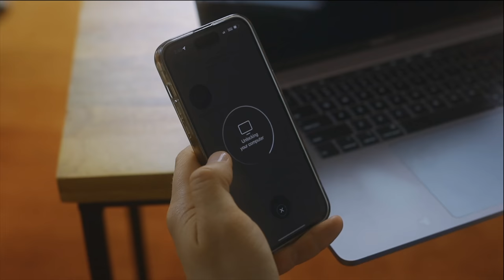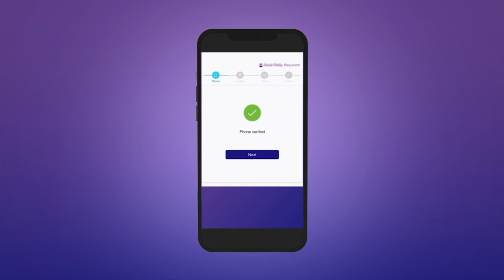Changing the Identity Security Game | HYPR's Next Chapter of Identity Assurance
HYPR is evolving from the pioneer of passwordless technology to a leader in Identity Assurance!

Founded in 2014, HYPR changed digital security with its innovative passwordless solution. Now, in 2024, HYPR is entering an exciting new chapter by introducing its advanced Identity Assurance Platform

This platform features cutting-edge Identity Verification and an Adaptive Risk Engine, designed to provide the best in IAM security and seamless user experiences.

Join us as we dive into HYPR's journey, explore the latest innovations, and see how they're redefining identity security for the modern world.

About HYPR

HYPR Identity Assurance Platform delivers the industry's most comprehensive end-to-end identity security for your workforce and customers.

By unifying phishing-resistant passwordless authentication, adaptive risk mitigation, and automated identity verification, HYPR ensures secure and user-friendly experiences for all.

Trusted by organizations worldwide, including two of the four largest US banks, leading manufacturers, and critical infrastructure companies, HYPR secures some of the most complex and demanding environments globally, showcasing our commitment to innovation and security excellence.